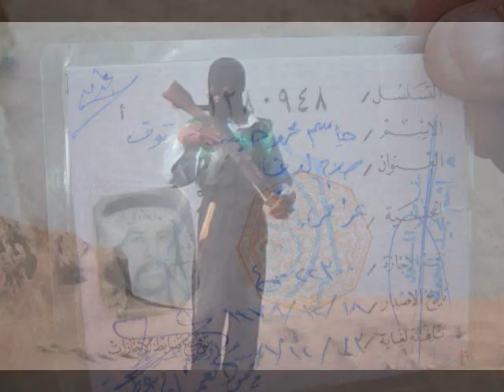IRAQ 2 0001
Some Clips of our squad in balad Iraq